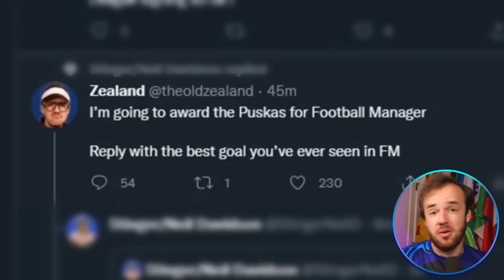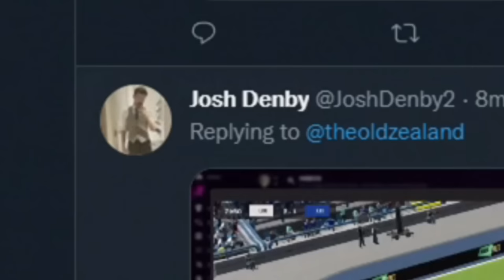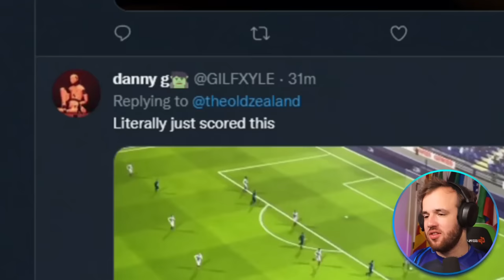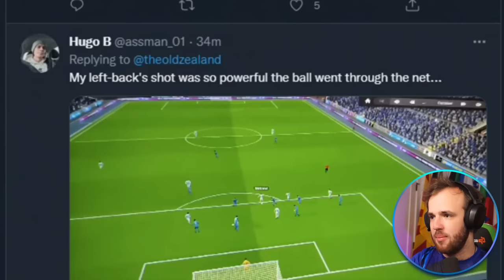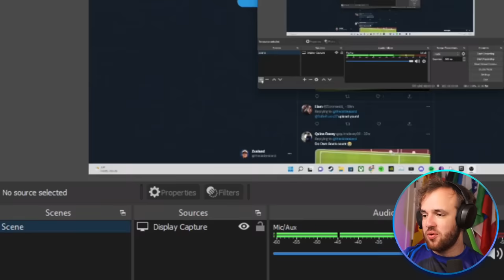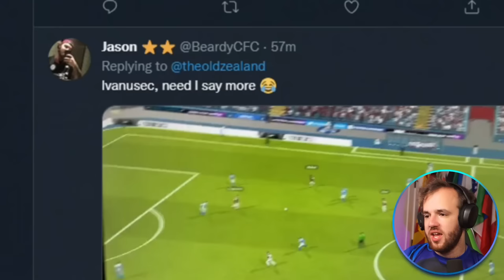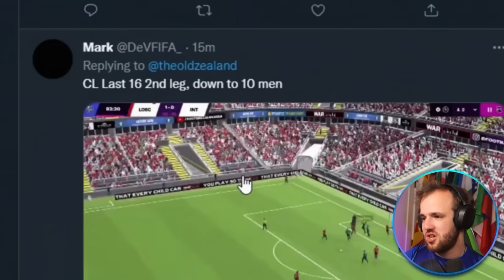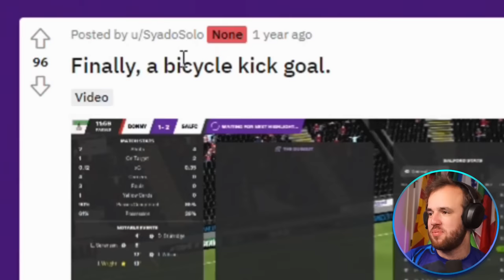You Sent Your Best Goals EVER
LINK TO HOME DELIGHTS! Costway

I can’t believe I have never done this before. I have played Football Manager for a long time, but there is always a goal out there that you have never seen before, no matter how long you play. For example I had never seen an overhead kick in Football Manager… but that may or may not change if you watch this video. It turns out that player trait isn’t all for nothing anyways.

I feel like I should make this a yearly award or something. We sit down at the end of your save and you submit the best goal you saw to win the FM Puskas. We have finalists. We start something called the Football Manager awards. We get sued by SI. The entire channel goes under, but at least we had one special night with an award ceremony around FM goals. What a magical memory we could make.

Much Love,
FM Senpai